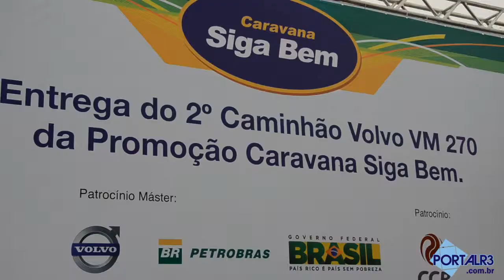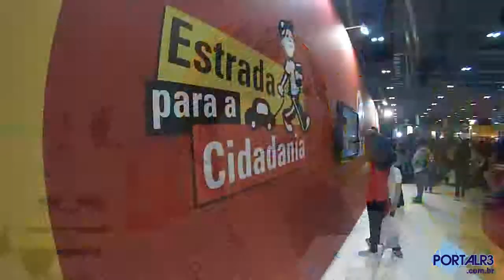Caravana Siga Bem entrega caminhão no Arco Íris em Roseira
A Caravana Siga Bem fez, no dia 6 de novembro, a entrega de um caminhão ao ganhador da promoção. O evento aconteceu no posto Arco Íris, em Roseira e contou com a presença de vários convidados e do ganhador da promoção.